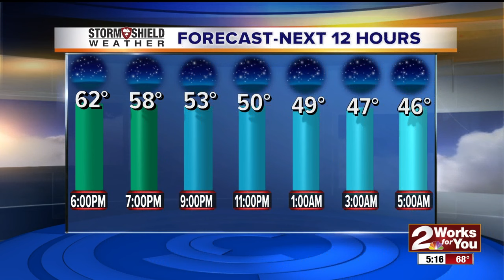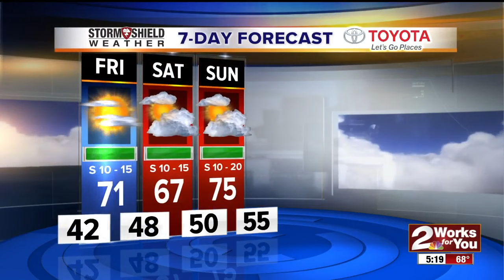2Works For You Stormshield Forecast